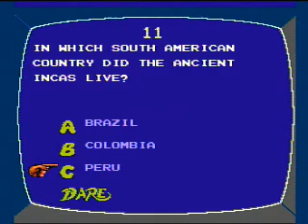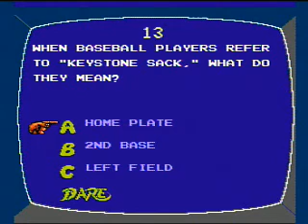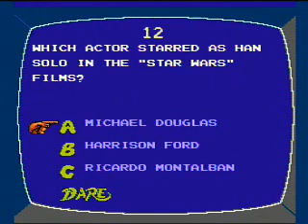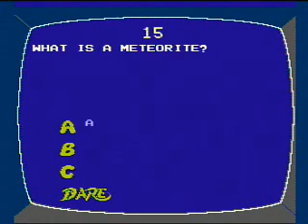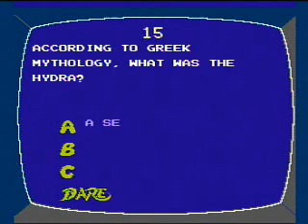Let's Mess Around On Double Dare (part 2)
The best 60 seconds of any 22-minute show.

We exact revenge! And take the physical challenge!